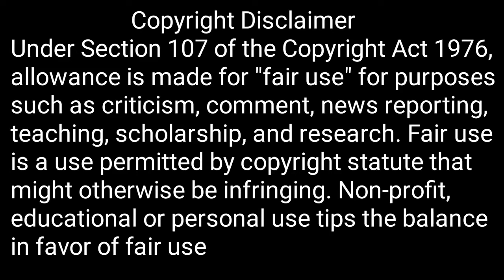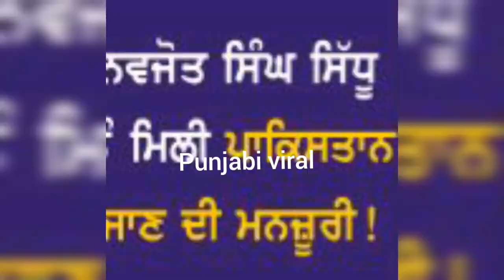Sidhu Today Pakistan go to Punjabi viral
punjab

car snatching","robbers","gurdaspur","amritsar","jammu"